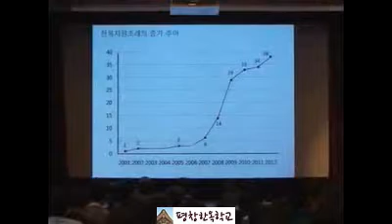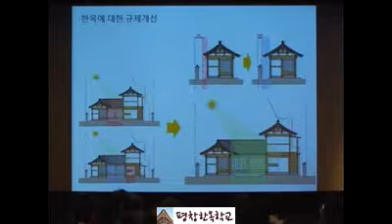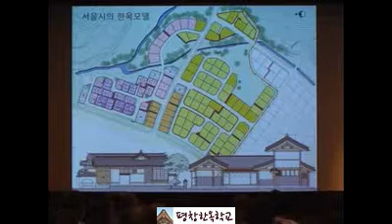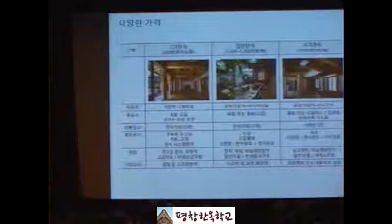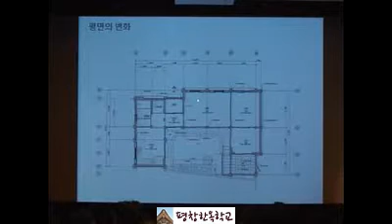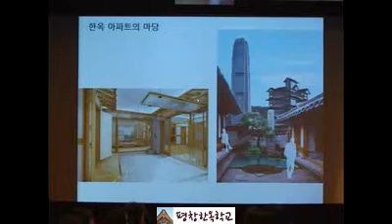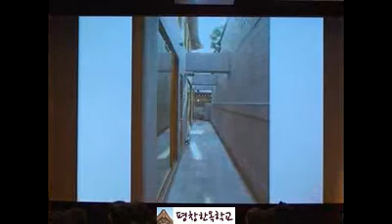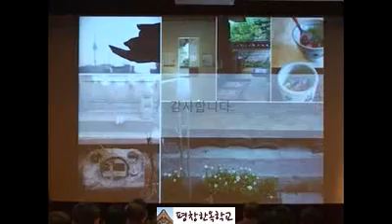우리가 살고 싶은 한옥 1ㅣ고급한옥과 보급한옥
❚2013 auri 국가한옥센터 제1차 한옥포럼 개요

• 주 제 : 우리가 원하는 한옥 - 우리가 살고 싶은 한옥
• 일 시 : 4월 19일(금) 14:00-18:00
• 장 소 : 명동 포스트타워 10충 대회의실
• 주 관 : 건축도시공간연구소 국가한옥센터
• 주 최 : 건축도시공간연구소 국가한옥센터, 한국건축역사학회
• 후 원 : 국가건축정책위원회, 국토교통부, 문화체육관광부

❚발제 및 토론자

• 주제발표1. 고급한옥과 보급한옥
                  이경아 (한국전통문화대학교 전통건축학과 교수)
• 주제발표2. 하이브리드 한옥과 한옥 하이브리드
                  윤재신(이화여자대학교 건축학부 교수)
• 주제발표3. 한옥 수요 다변화 대응 전략
                  이강민(건축도시공간연구소 국가한옥센터 센터장)
• 전체토론. 좌 장 |홍승재 원광대학교 건축학과 교수
                토론자 |김기주 한국기술교육대학교 건축공학부 교수
                            김용미 ㈜금성건축사사무소 대표이사
                            최상희 한국토지주택공사 토지주택연구원 수석연구원

❚내용 요약

건축도시공간연구소와 한국건축역사학회가 공동주최한 '2013 auri 국가한옥센터 제1차 한옥포럼'이 4월 19일(금) 명동포스트타워에서 개최되었다. '우리가 원하는 한옥'이라는 대주제 아래 첫 번째로 진행된 이번 포럼은 제해성 소장(건축도시공간연구소)의 개회사와 김봉렬 회장(한국건축역사학회)의 축사로 시작, '우리가 살고 싶은 한옥'를 주제로 진행되었다.

이경아 교수(한국전통문화대학교 전통건축학과)의 '고급한옥과 보급한옥'을 시작으로 윤재신 교수(이화여자대학교 건축학부)가 '하이브리드 한옥과 한옥 하이브리드'을 이강민 센터장이 '한옥 수요 다변화 대응 전략'이라는 주제로 발표를 하였다.

이경아 교수는 서울의 주거용도의 한옥사례를 통하여 최근의 한옥건축의 다양한 경향을 제시하여 주었다. 고급과 보급의 구분보다는 공간에 대한 세심한 고려와 배려를 통하여 고급한옥이 될 수 있음을 강조하였다. 윤재신 교수는 auri 지식정책총서로 발간된 「한옥의 진화」의 내용과 한옥주거지 개발에서의 논의점, H형 한옥유형의 가능성 그리고 다양한 '하이브리드 한옥'들을 통하여 한옥의 가치를 다양하게 논하였다. 이강민 센터장은 2012년 한옥수요 연구성과를 통하여 도출된 한옥에 대한 요구사항 분석을 통하여 한옥의 범위를 축소하기 보다는 한류주택, 목조주택, 맞춤형주택 시장 수요에 대응하면서 확장시키는 대응 전략을 제안하였다.

이후 이어진 토론에서는 홍승재 교수(원광대학교 건축학과 교수)를 좌장으로, 김기주 교수(한국기술교육대학교 건축공학부), 김용미 대표이사(㈜금성건축사사무소), 최상희 수석연구원(한국토지주택공사 토지주택연구원)이 패널로 참석하여 의견을 나누었다. 토론에서는 기존한옥의 관리와 동시에 최근에 다양한 프로그램으로 지어지고 있는 한옥이 지속되기 위한 한옥에 대한 정의, 가치를 명확하게 하고 그에 따른 전략수립의 필요성에 대해서 공감하였다. 패널 토론 이후에도 플로어에서 다양한 논의점들을 제안하여 활기찬 토론이 이루어졌다. 2011년 한옥센터 개소 이후로 7번째 진행된 이번 포럼에는 예상보다 많은 분들이 참석하여 성황리에 마무리되었다. 다음 포럼은 7월에 '우리가 짓고 싶은 한옥'이라는 주제로 한옥기술개발연구단과 공동으로 한옥기술에 대하여 논의할 예정이다.

제2차 : 우리가 살고 싶은 한옥(7월 12일)
제3차 : 우리가 돌보고 싶은 한옥(9월 13일)
제4차 : 우리가 배우고 싶은 한옥(11월 8일)
* 위의 일정은 예정사항으로 센터 사정으로 변경될 수 있습니다.